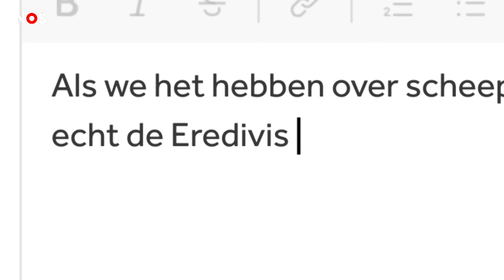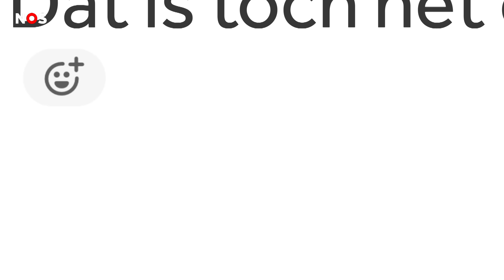Hier ligt 16 miljard. En er is nog vééél meer.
Begin juni vindt de Colombiaanse marine twee eeuwenoude scheepswrakken voor de kust van Cartagena. Ze liggen in de buurt van het wrak van de San José, een Spaans galjoen dat in 1708 verging in een gevecht met de Britten. Naast de bemanning had het schip 200 ton goud, zilver en juwelen aan boord, ter waarde van 16 miljard euro. Van wie is dat goud? En hoe zit dat in Nederland? Hebben wij ook een San José? En wat als je die vindt? In deze video duikt NOS op 3 in de wondere onderwaterwereld van de scheepswrakken.

Graag bedanken we Martijn Manders, bijzonder hoogleraar maritieme archeologie bij de Universiteit van Leiden en de Rijksdienst voor Cultureel erfgoed voor de waardevolle feedback en het lezen van ons script. Verder bedanken we Cheyenne Zwagerman, Paul Beliën en Pim Möhring van De Nederlandsche Bank, het Wrakkenmuseum op Terschelling en Duikteam Ecuador (Terschelling).

Muziek o.a.:
Future - Life Is Good (ft. Drake)
Drake - Jimmy Cooks (ft. 21 Savage)
Mustard - Dangerous World (ft. Travis Scott & YG)
Dave - Streatham
Pirates of the Caribbean - He's a Pirate
FMG - Boot

En voor de echte diehards:
De Rijksdienst voor het Cultureel Erfgoed heeft uitgezocht welke Nederlandse scheepswrakken er in de wereld liggen en deze kaart gemaakt

Wil je Martijn zien duiken naar de Rooswijk? Check dan deze documentaire van National Geographic

Meer weten over de zilverbaren en munten uit de Rooswijk? Bekijk dan hier de collectie van de Nederlandsche Bank

Zien welke wrakken er in de Noordzee liggen?